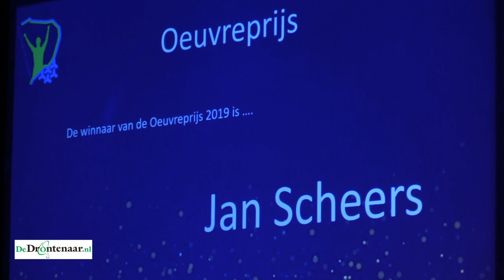Jan Scheers (atletiek) ontvangt oeuvreprijs Sportpromotie Dronten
DRONTEN - Als het gaat om de sport staat Dronten in pakweg de top twintig van gemeenten in Nederland. Dat zegt Jan Scheers, die vrijdag de oeuvreprijs van de stichting Sportpromotie Dronten won. „We klagen er wel eens over, maar het is in Dronten voortreffelijk geregeld.”

Scheers ontving de prijs in De Meerpaal uit handen van de vorige winnaar van de oeuvreprijs: voormalig Olympisch schaatskampioene Annie Borckink. Hij kreeg de prijs vanwege zijn verdiensten voor de atletieksport, de breedtesportpromotie in Flevoland en de Sportverkiezingen in Dronten.

Winnaars Sportverkiezingen
Sportvrouw
2019: Manon Bakker (wielersport)
2018: Nikki Boon (atletiek)
2017: Nikki Boon (atletiek)
2016: Alice Naber-Lozeman (eventing)
2015: Iris Iwema (judo)
2014: Alice Naber-Lozeman (eventing)

Sportman
2019: Daan Schade (atletiek)
2018: Ryan Nijboer (tennis)
2017: Ryan Nijboer (tennis)
2016: Ryan Nijboer (tennis)
2015: Roy Koffijberg (judo)
2014: Roel Huijsmans (atletiek)

Sportploeg
2019: Zuiderzeezwemmers dames estafetteploeg (zwemmen)
2018: ASVD 1 (korfbal)
2017: BAS dames 1 (basketbal)
2016: Flevoruiters (paardensport)
2015: BAS heren 1 (basketbal)
2014: ASVD (korfbal)

Sportcoach
2019: Wilbert Leendertse (korfbal)
2018: Johan Meijer (atletiek)
2017: Bart Heerikhuisen (judo)
2016: Vincent van Mourik (judo)
2015: Harry Martens (judo)
2014: John Jansen (atletiek)

Talent meisje
2019: Evi Falkena (atletiek)
2018: Joyce Schumacher (atletiek)
2017: Diede van der Meer (atletiek)
2016: Nikki Boon (atletiek)
2015: Manon Bakker (veldrijden)
2014: Fleur Hoek (korfbal)

Talent jongen
2019: Jens Verbeek (schaatsen)
2018: Daan Schade (atletiek)
2017: Bruce Boon (atletiek)
2016: Scott Boon (atletiek)
2015: Lars Kamphuis (judo)
2014: Arthur Heeres (judo)

Jeugdsportploeg
2019: Flevoruiters verenigingsteam pony’s (paardensport)
2018: MHC Flevoland meisjes A1 (hockey)
2017: MHC Flevoland meisjes B1 (hockey)
2016: Flevo Delta estafette meisjes (atletiek)
2015: Flevo Delta meisjes junioren C (atletiek)
2014: Flevo Delta jongens C (atletiek)

Aangepast sporten
2019: Kayleigh Heerikhuisen (judo)
2018: Kayleigh Heerikhuisen (judo)

Sportvrijwilliger
2019: Dennis Kloosterman (tennis en padel)
2019: Henk Vos (waterpolo)
2019: Bert Hartog (voetbal)
2018: Jolanda Piket (gymnastiek)
2018: Hester Vos (zwemmen)
2018: Peter Kuijpers (zwemmen)
2018: Martine Dijkstra (voetbal)
2018: Ardie Nieuwland (voetbal)
2017: Age Jan Schrijver (survival)
2017: Gerda Heerinkhuisen (judo)
2017: Esmiralda Broekman (hockey)
2017: Henk Stegeman (tennis & padel)
2017: Jan Vogelaar (voetbal)
2016: Gert Jan Harpe (voetbal - Asv Dronten)
2016: Harrie Seinen (voetbal - Swift’64)
2016: Robert Faber (volleybal - Swift’64)
2016: Jan Doornbos (hockey - MHC Flevoland)
2016: Remco Veerkamp (zwemmen - Zuiderzeezwemmers)
2016: Hendrik Jan Kragt (paardensport - SPGF)
2016: Heleen Kragt (paardensport - SPGF)
2016: Heidi Steenbeek (paardensport - SPGF)
2016: René Steenbeek (paardensport - SPGF)
2015: Hanneke Goedegebuure (majorette/twirling Amor Musae)
2015: Wietse Hoekstra (voetbal, Swift’64)
2015: Linda Schade (atletiek, Flevo Delta)
2014: Sybrand Buren (voetbal, Swift ’64)
2014: Adrie Gijsbers (paardensport, Flevoruiters)
2014: Henriette Heeres (judo, Shoganai)
2014: Martin Kelders (zwemmen, Zuiderzeezwemmers)
2014: Jan Palts (survival, Polderland)
2014: Marlies Zwanenburg (gymnastiek, GYJATU)

Oeuvreprijs
2019: Jan Scheers
2018: Annie Borckink (schaatsen)
2017: Kayleigh Heerikhuisen